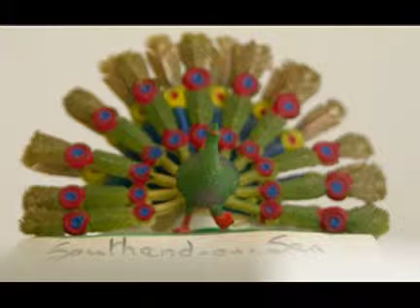The Bigger Picture.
Suzanne on her approach to being an artist.